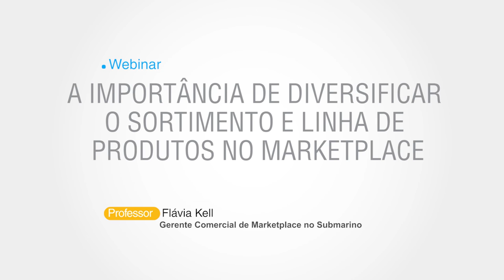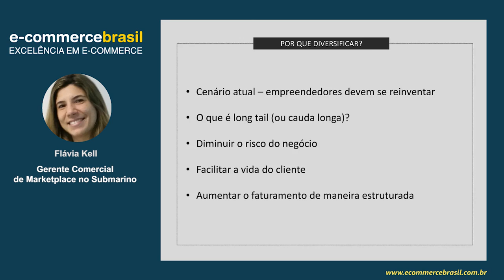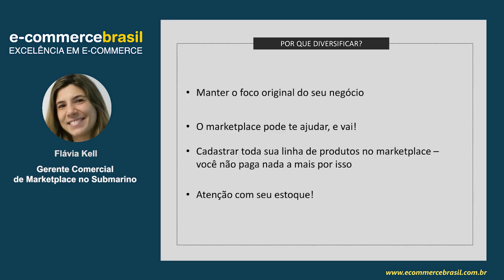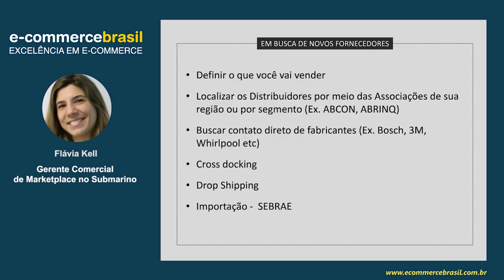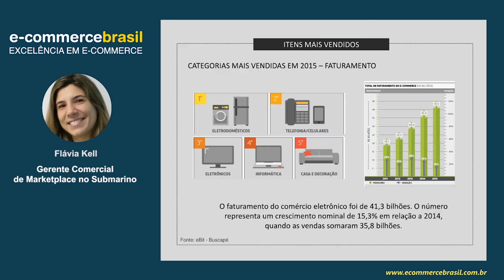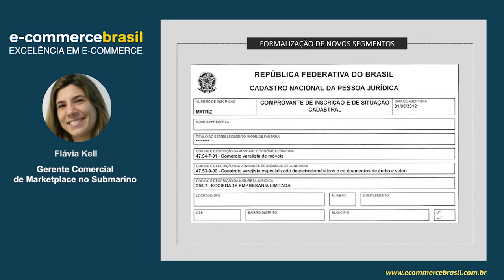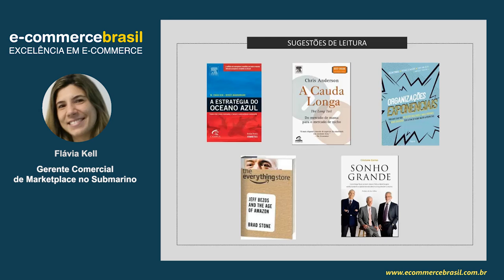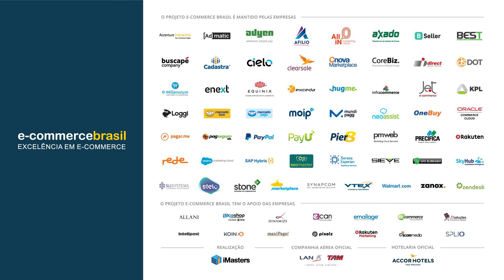Webinar: A importância de diversificar o sortimento e linha de produtos no Marketplace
O conteúdo do webinar visa ampliar a visão do gestor em relação às alternativas para aumentar o faturamento de sua empresa de maneira estruturada.

Além disso, apresenta maneiras de passar a oferecer aos clientes de sua loja todas as opções de produtos de determinado nicho, incluindo seus acessórios, aumentando a fidelidade e a conversão das vendas via Marketplace.

CONTEÚDO PROGRAMÁTICO

- Por que diversificar?
- Em busca de novos fornecedores
- Itens mais vendidos
- Análise de tendências
- Formalização dos novos segmentos

SOBRE FLÁVIA KELL

Formada em Comunicação Social na Faculdade Cásper Líbero com 16 anos de atuação em E-Commerce com especialização em Marketplace e experiência em elaboração e realização de treinamentos online e palestras contemplando os mais variados temas voltados ao desenvolvimento de lojas dentro dos Marketplaces.